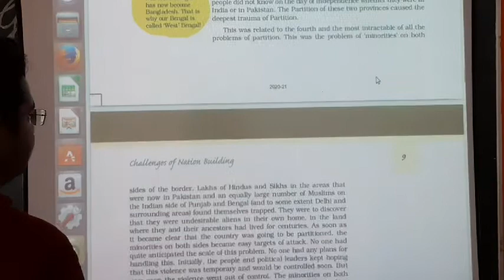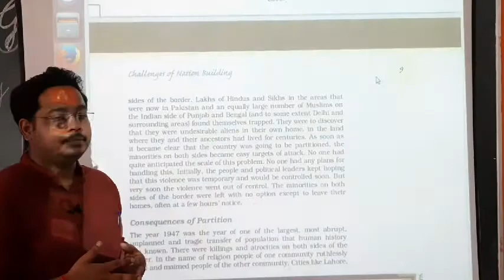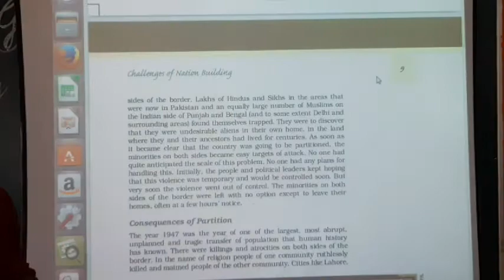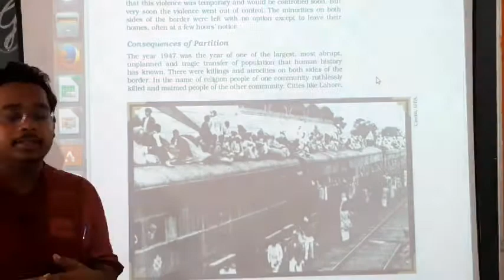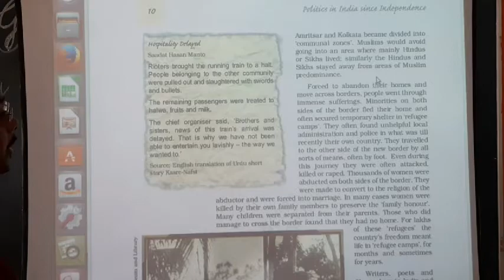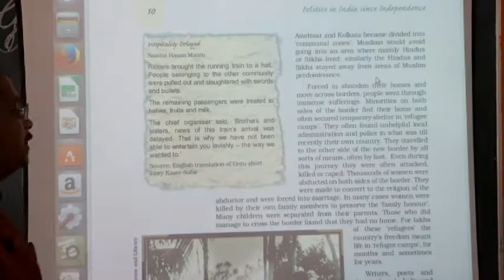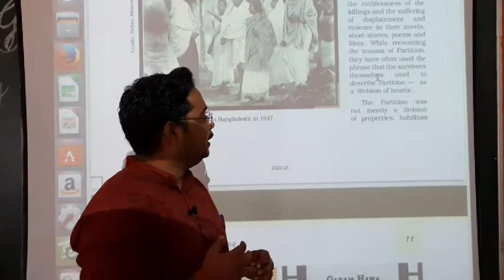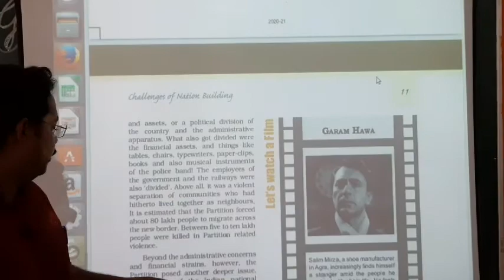Class XII Political Science Displacement and Migration